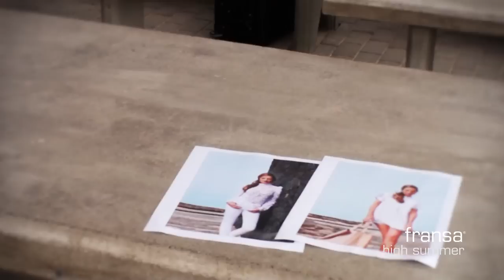Behind the Scenes - Fransa photoshoot Lanzarote - High Summer 2013